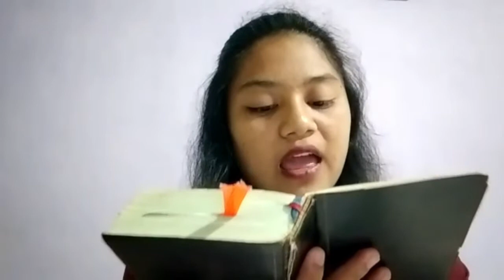Kebaktian Kelas Batita - 26 Juni 2021